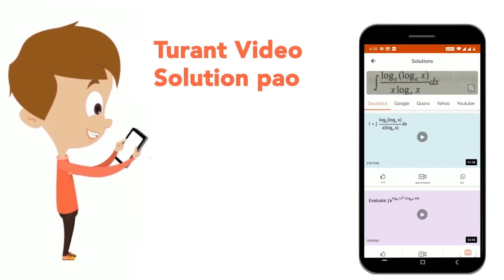What does the symbol shown below represent? | CLASS 14 | PREVIOUS YEAR PAPER ELECTRICIAN 22 JAN...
What does the symbol shown below represent?
Class: 14
Subject: REASONING
Chapter: PREVIOUS YEAR PAPER ELECTRICIAN 22 JAN 2019 SHIFT 3
Board:GOVT

👉 Have Any Query? Ask Us.